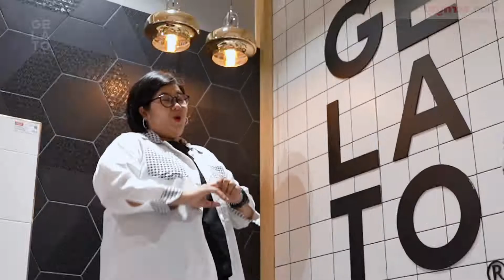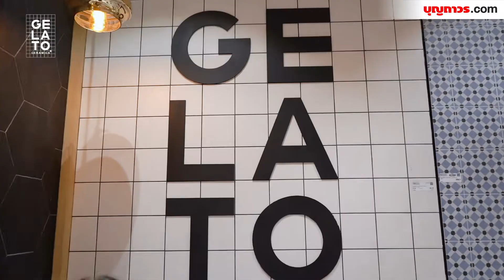บอกบุญ EP.21 l กระเบื้องโทนขาวดำ เท่ ชิค คูล ไม่ซ้ำใคร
เท่ ชิค คูล!! เอาไปเลย 3 คำ

📣บุญถาวร บอกบุญ รีวิวคราวนี้พาชมกระเบื้องโทนขาวดำ สุดเท่ไม่ซ้ำใคร มาเปลี่ยนบ้านสร้างลุคใหม่สุดโมเดิร์นในแบบ Unique สนุกกับลูกเล่นและแพทเทิร์นมีสไตล์ของกระเบื้องโทนขาวดำหลากหลายดีไซน์ให้เลือก
✅1103234 กระเบื้อง PICASSO SANZIO 20x20 cm
✅1103203 กระเบื้อง PICASSO VONQUE 20x20 cm
✅1121937 กระเบื้อง GRID WHITE 30x60 cm
✅1103454 กระเบื้อง MONOMETRIC B/W M. 20x20 cm
✅1103457 กระเบื้อง MONOLINE WHITE M. 20x20 cm
✅1102985 กระเบื้อง GEOMATRY HEXAGON.M. คละลาย
✅1146976 กระเบื้อง CUADRADO TIFFANYPATCH 23.5x23.5 cm คละลาย
✅1129869 กระเบื้อง RAYAS DECOR NEW M. 60x60 cm คละลาย
✅1076838 กระเบื้อง BLACK SILVER 60x60 cm
✅1113262 กระเบื้อง STARK ARABESCATO 60x120 cm

🛒สัมผัสกระเบื้องโทนขาวดำแผ่นจริง พร้อมช้อปได้ที่ บุญถาวรทุกสาขา หรือช้อปออนไลน์ 24 ชั่วโมง
*เงื่อนไขตามที่บริษัทฯ กำหนด